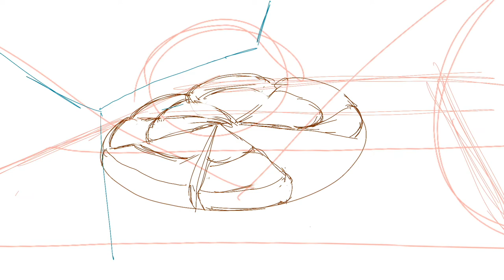Procreate Illustration | How I Draw Mouse on iPad Pro | Procreate drawing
I create an illustration of mouse and pizza on Procreate for my today's work.
A little information about me:I do drawings and illustration everyday, and I am uploading time-lapse video of my works.

==365days Drawing Challenge==
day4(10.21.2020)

*I also make LINE stickers, please access to the link listed below:
==LINE stickers==
▶︎Mr. Foxie:

==A little information about why I start this channel==
I quit my job this year. It brought me a chance to draw and paint again.
I will upload my everyday work on this channel.